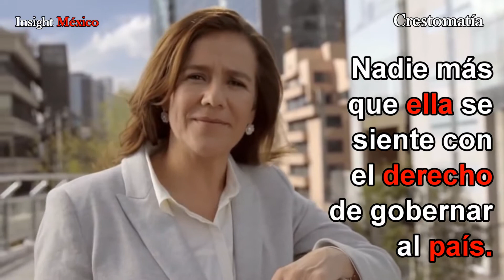Los berrinches de Margarita y Felipe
Margarita Zavala no quita el dedo del renglón, sigue aferrada a querer ser presidenta, ahora acusa a Ricardo Anaya de falta de liderazgo y amenaza con renunciar al partido si no le dan la candidatura para las elecciones del 2018